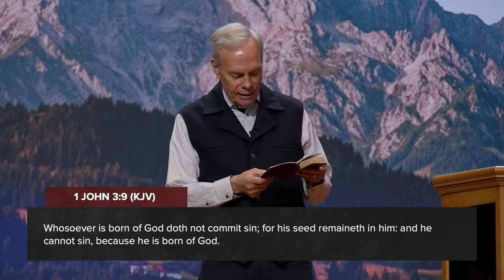Andrew Wommack @ Men's Advance 2024 - Day 2, Morning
Strengthen your purpose at the 2024 Men’s Advance! We invite you to the rugged Colorado Rockies on March 7–9 in Woodland Park, Colorado. Discover the true biblical definition of a man as we explore leadership growth, gain insight from inspiring speakers, and enjoy the support of like-minded men. You don’t want to miss this!

10:30 a.m. - Special Music by David Hinton
11:10 a.m. - Andrew Wommack

We're so excited that you're enjoying the free live episode of our incredible Men's Advance 2024 Conference! You can own the entire experience using this

Dive even deeper into the insights and inspiration you're currently witnessing!

𝗧𝗵𝗲 Men’s Advance 𝗖𝗼𝗻𝗳𝗲𝗿𝗲𝗻𝗰𝗲 can be purchased in
𝗧𝗵𝗲 Men’s Advance 𝗖𝗼𝗻𝗳𝗲𝗿𝗲𝗻𝗰𝗲 CD series—$49
𝗧𝗵𝗲 Men’s Advance 𝗖𝗼𝗻𝗳𝗲𝗿𝗲𝗻𝗰𝗲 Live DVD series—$49
𝗧𝗵𝗲 Men’s Advance 𝗖𝗼𝗻𝗳𝗲𝗿𝗲𝗻𝗰𝗲 USB—$49

With 𝙀𝙑𝙀𝙍𝙔 purchase, you automatically make a real difference in helping Andrew Wommack spread the Gospel Truth worldwide! Every penny counts and contributes to this impactful mission. You can be a key player in sharing the Gospel as far and deep as possible and 𝙗𝙚 𝙥𝙖𝙧𝙩 of this incredible journey. 𝗧𝗵𝗮𝗻𝗸 𝘆𝗼𝘂 𝗳𝗼𝗿 𝘆𝗼𝘂𝗿 𝘀𝘂𝗽𝗽𝗼𝗿𝘁!

𝐀𝐛𝐨𝐮𝐭 𝐭𝐡𝐞 𝐒𝐩𝐞𝐚𝐤𝐞𝐫𝐬:

𝐀𝐧𝐝𝐫𝐞𝐰 𝐖𝐨𝐦𝐦𝐚𝐜𝐤 - Andrew Wommack’s life was forever changed the moment he encountered the supernatural love of God on March 23, 1968. Since then, he has made it his mission to change the way the world sees God. The author of more than forty books and the founder and president of Charis Bible College, Andrew has a heart for discipleship and teaches biblical truths with clarity and simplicity. His Gospel Truth television show emphasizes God’s unconditional love and grace and is broadcast around the globe. Andrew is also president of the Truth & Liberty Coalition, an organization that seeks to educate, unify, and mobilize believers to impact culture and effect godly change on important social issues. Andrew and his wife, Jamie, have been married for fifty years.